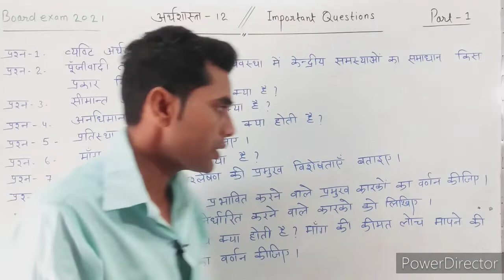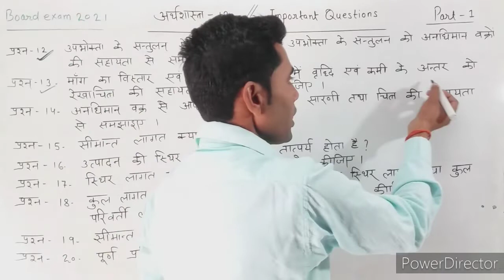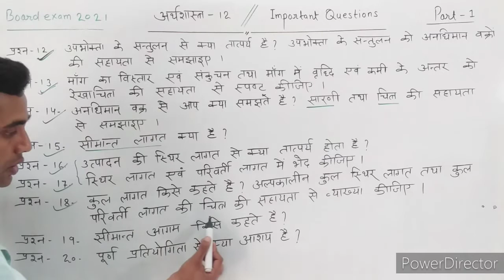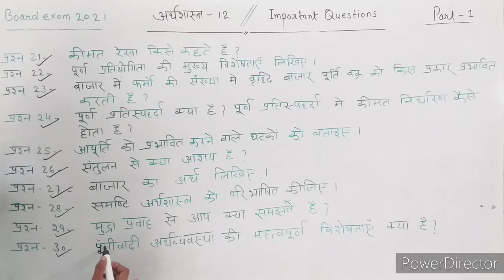अर्थशास्त्र-12/30 महत्वपूर्ण Questions 2021/Economics -12/Up, bihar, mp, Board exam2021/Bharat singh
Topic covered in this video
Economic -  Class-12//30 महत्वपूर्ण Questions(Part-1)

About:- Bharat singh lectures is a YouTube channel, where you will find lecture videos of hindi, English, Math, Science, Social science & Home science,Civics, Sociology , new video is posted almost everyday